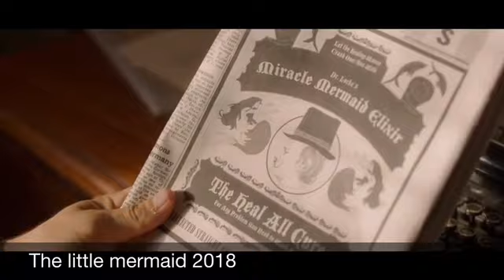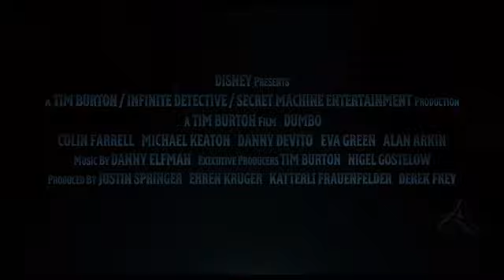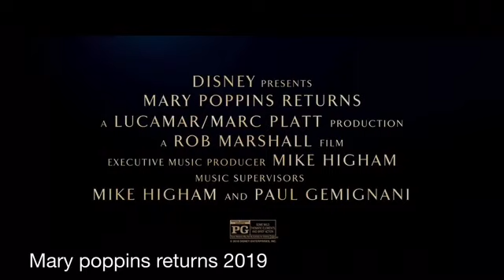Disney trailers 2018-2020